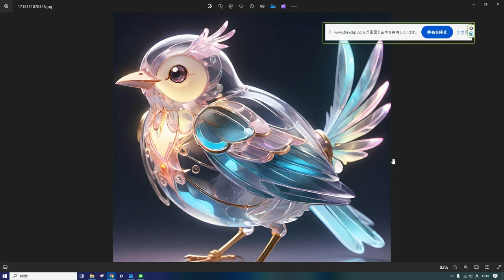えいご おんどく 152